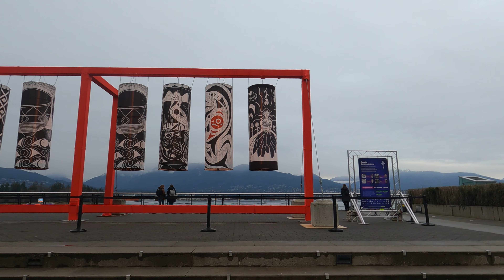Downtown Vancouver Walking Tour [4K]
On a rainy day I decided to take a walk through downtown Vancouver along the seawalk connecting Canada Place to Coal Harbour.